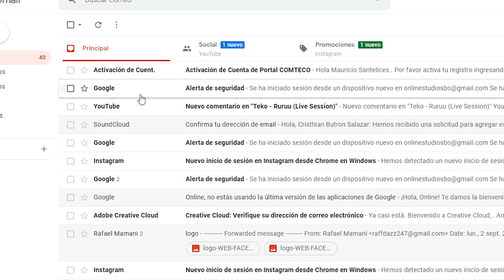Pagos por internet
Ahora puedes pagar tu consumo desde tu computadora o celular, sin moverte de tu casa. 😃💻📱